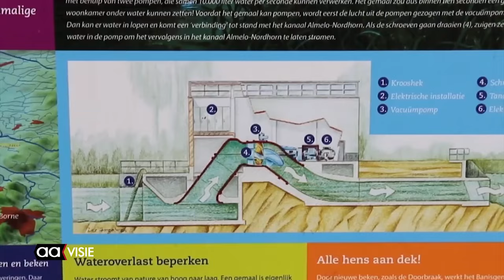Banisgemaal om Almelo voldoende droog te houden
Banisgemaal probeert Almelo tijdens deze natte periode droog te houden en overstromingen in de toekomst te voorkomen. Gedurende deze video is er een inkijkje in dit unieke gemaal.